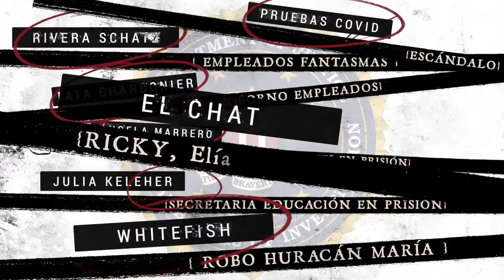Anibal Acevedo Vila 2020 Comisionado Residente "Jenniffer La Lider de Los Corruptos del PNP" Tv spot